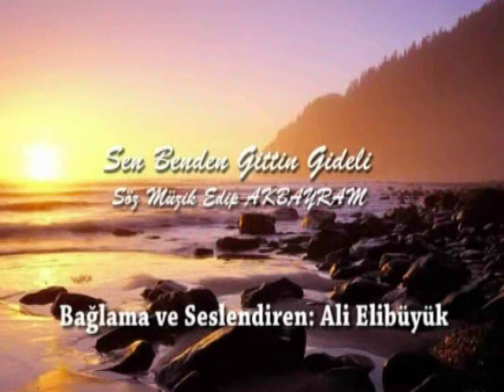SEN BENDEN GİTTİN GİDELİ.BAĞLAMA & YORUM:ALİ ELİBÜYÜK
SANKİ RUHUM ÇIKTI CANIMDAN SEN BENDEN GİTTİN GİDELİ...